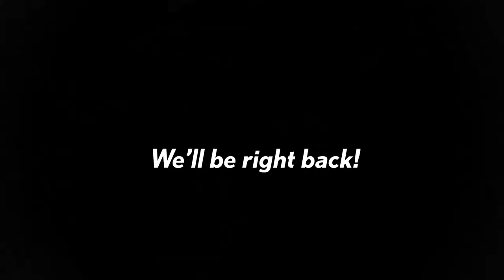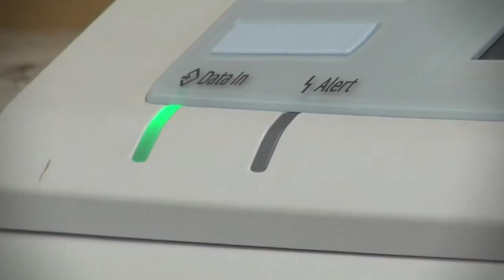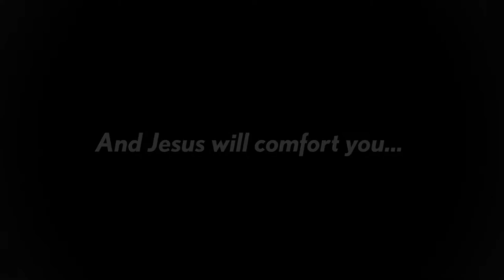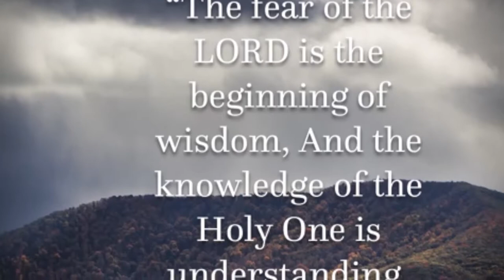Interviewing Dr. Bartlett, Vintage CARS BD Berryhill (MMTV_E10S3)3 Mission Messiah Television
Mission Messiah Television is a fresh look at Christianity and the amazing people who love Jesus and Mission Messiah! We want to invite you to get to know each of us and to JOIN US weekly to be uplifted and full of joy!!